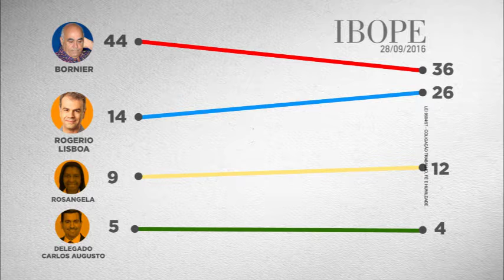Prefeito Rogério Lisboa III